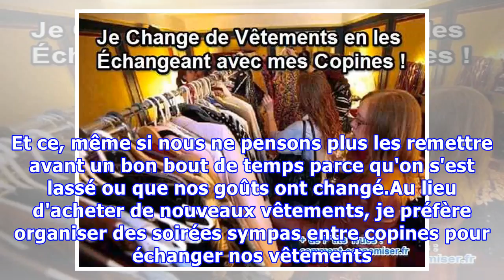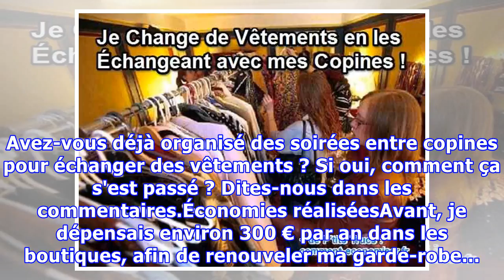Je Change de Vêtements en les Échangeant avec mes Copines !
Nous avons toutes et tous des vêtements que nous gardons dans un placard. Et ce, même si nous ne pensons plus les remettre avant un bon bout de temps parce qu'on s'est lassé ou que nos goûts ont changé.Au lieu d'acheter de nouveaux vêtements, je préfère organiser des soirées sympas entre copines pou...